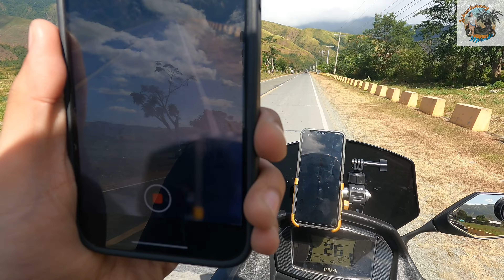Candyriel Resort Nueva Ecija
This is the best. Resorts na may maganda at natural na ganda ng kalikasan. Dito yun.